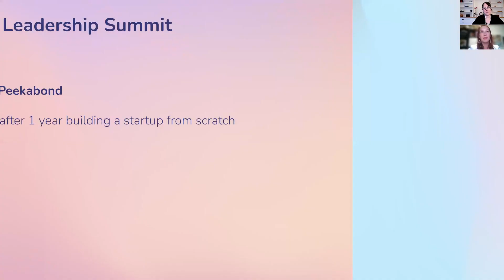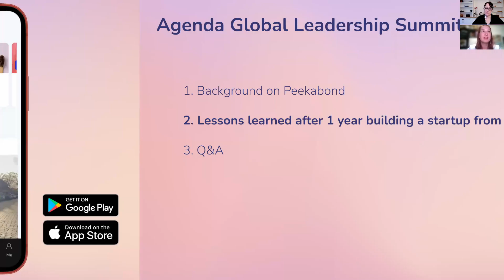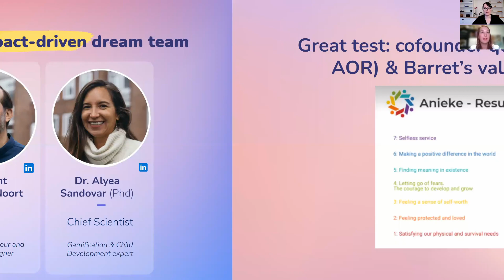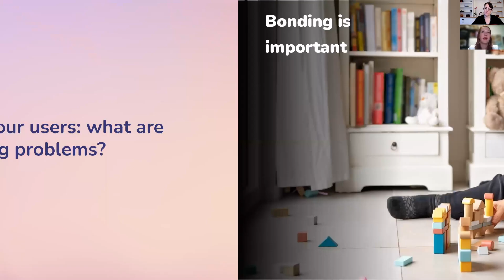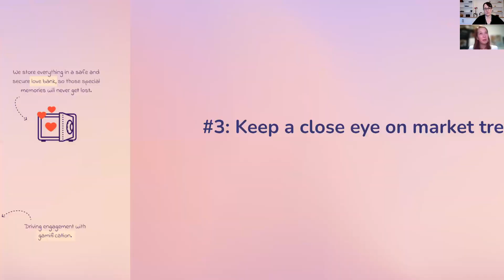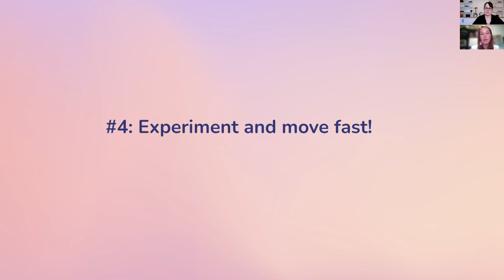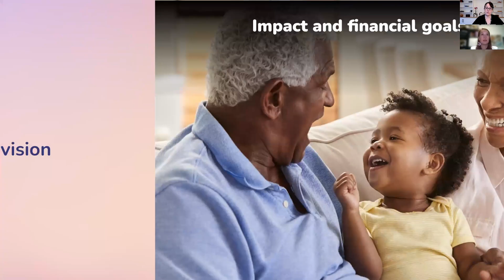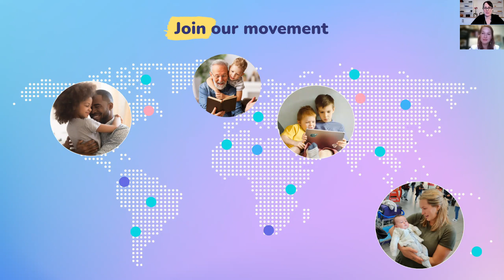Sweet Spot Summit - Day 3: How Peekabond built a remote company: Anieke Lamers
How Peekabond built a remote company: Anieke Lamers

Social entrepreneur on a mission to make every child in the world feel special and connected to roots & loved ones.

P.S. I used to be a Venture Capitalist (investor) but switched roles and being a founder is much more fun.

With Peekabond we help global families build bonds with young kids. 👶🏻💓

We unlock deep family bonds between kids, family and loved ones at a distance through asynchronous connection with playful content inspiration such as interactive lessons, activities, games, stories, songs.

SWEET SPOT SUMMIT - VIP ALL ACCESS PASS:
Get access to recordings from all 22 speakers during the summit and over $3696 of BONUSES

J O I N  M Y  N E W S L E T T E R

A D D I T I O N A L  R E S O U R C E S